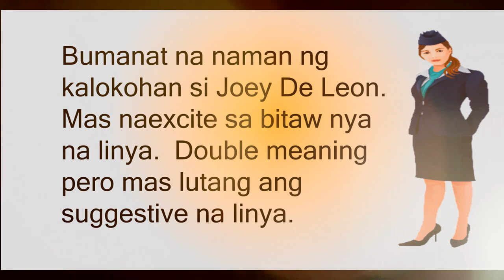Hot Trending: There Goes Joey De Leon Again!